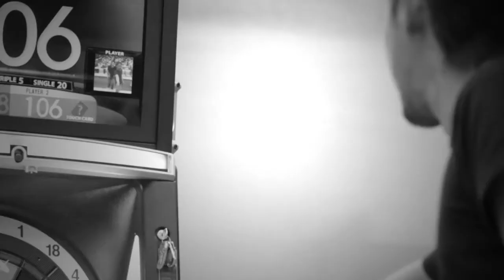GENIUS & KID'S HOUSE Anniversary Tournament 2013 ダブルス決勝戦